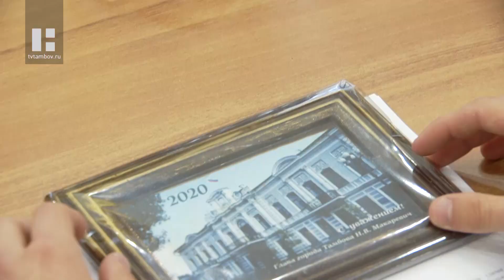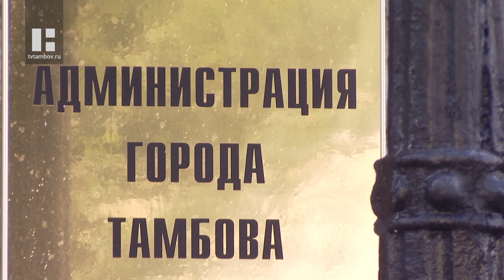Наталия Макаревич встретилась с выпускниками Тамбова, набравшими максимальный балл по ЕГЭ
Гордость родителей, учителей и всего региона. В Тамбове максимальные результаты за ЕГЭ получили 27 выпускников. В городской администрации их лично поздравила глава города Тамбова Наталия Макаревич.

Медалист и стобальник вдвойне. Юрий Дмитриевцев высшие баллы получил сразу по физике и информатике. Говорит, добиться высокого результата помогли занятия и любовь к точным наукам, и к астрономии. Которая с детства живёт в его сердце. Парень, кстати, действительно хватает с неба звёзды. Его уже зачислили в Московский физико-технический институт.